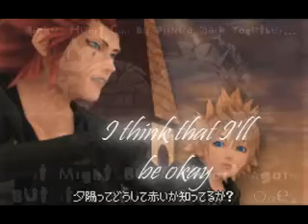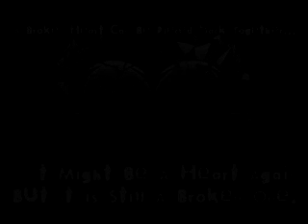crawl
okay...this is my first kh amv actually doing a story to it, so bear with me here  XDD (ill write it later) clips provided by kh-vids.net and kh13 song is crawl (carry me through) by superchic[k]

story: